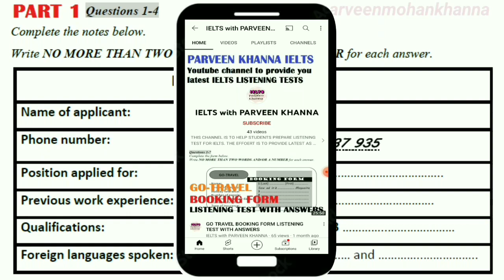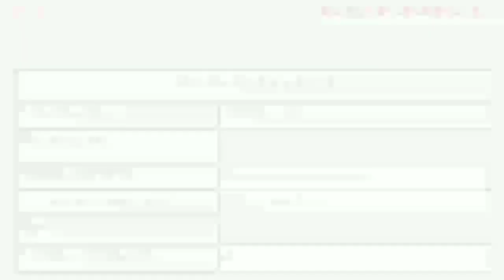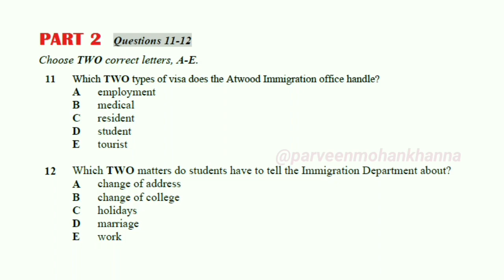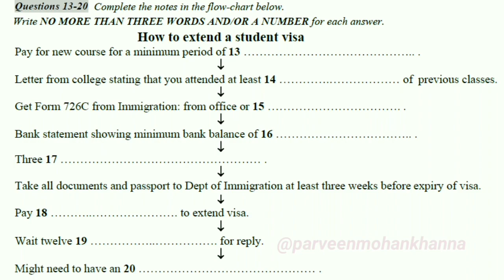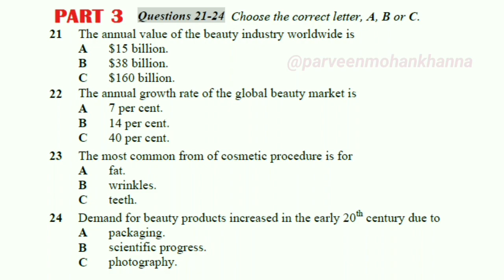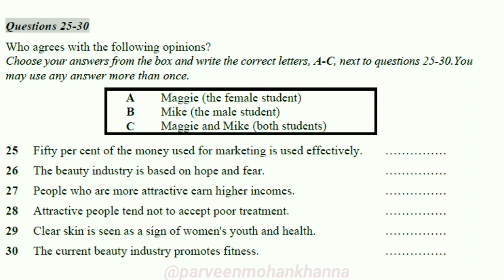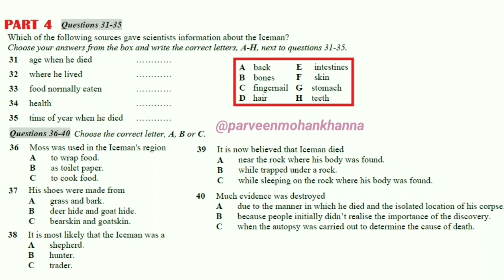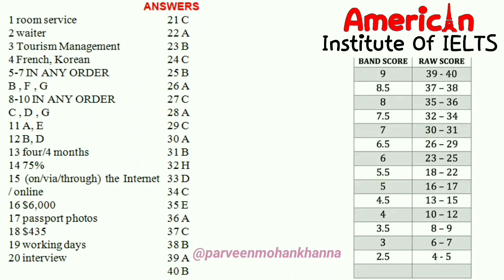Details of Job Applicant (IELTS LISTENING TEST)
This Course Includes:

10 complete (4 modules) mock tests

15 hours of on-demand video instructions

400 IELTS 8+ Vocabulary & Phrases

accurate answers

15-min Free Immigration Consultant Appointment